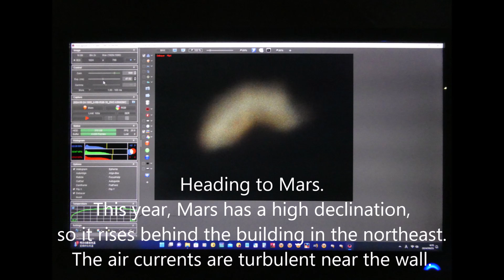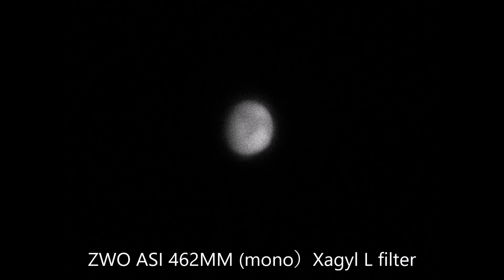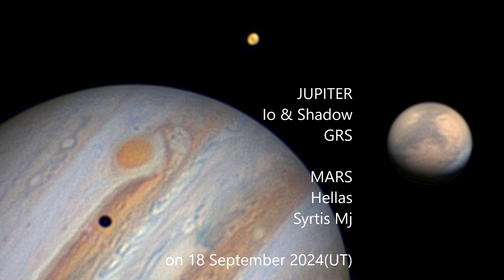Jupiter & Mars on the same night 18 September 2024(UT)@ Celestron C14 my Telescope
2024年9月18日（UT）の同一夜に撮影した木星と火星です。雲の多い天気でしたが何とか撮影することができました。
Celestron C14、ZWO ASI 662MC、ZWO ASI 462MM、LRGB合成